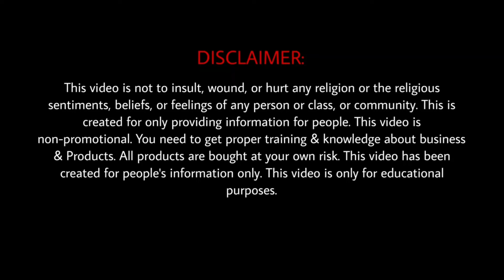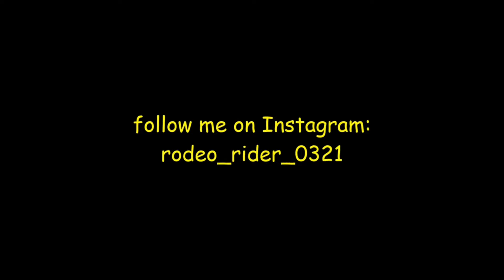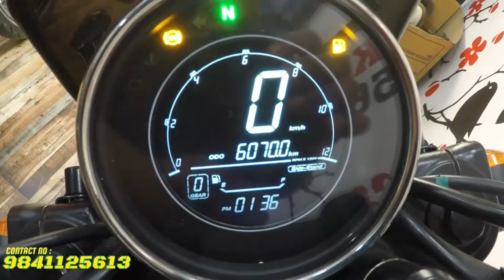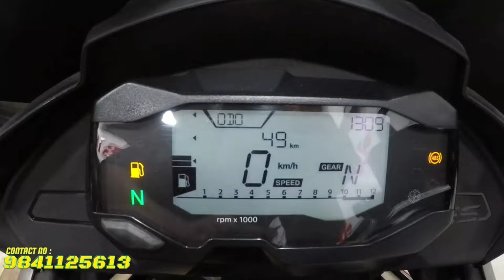USED SPORTS BIKES IN CHENNAI | SECOND HAND SPORTS BIKES IN CHENNAI| RODEO RIDER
USED SPORTS BIKES IN CHENNAI | SECOND HAND SPORTS BIKES IN CHENNAI TAMIL NADU | RODEO RIDER

HI FRIENDS
Used Bike market in Chennai. They are selling premium Bike. Make use of it and buy good premium Bikes from this market. we have taken video from AR BIKES, Chennai. Check the Bike Before Buying.

 / rodeo_rider_032​​​.  .

Shop name ; AR Bikez
Address ; No 9 Mayor Chitti Street, Triplicane High Rd, Triplicane, Chennai, Tamil Nadu 600005
Location; AR Bikez
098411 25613